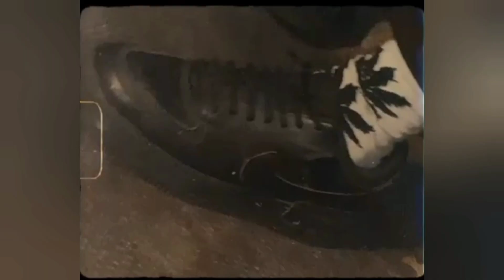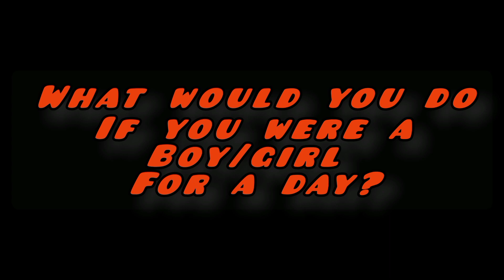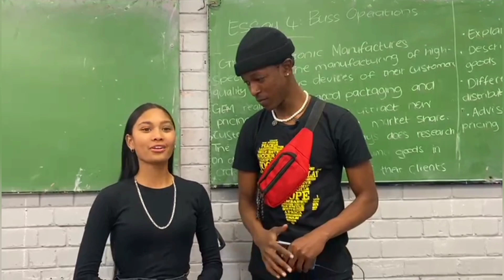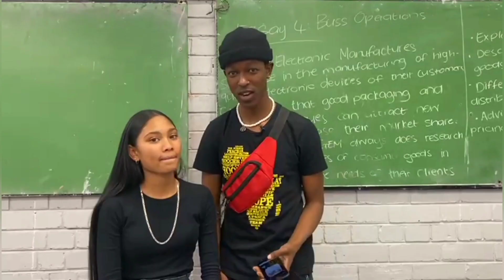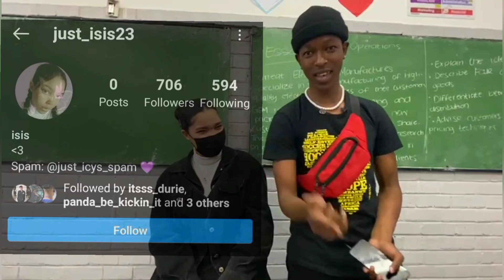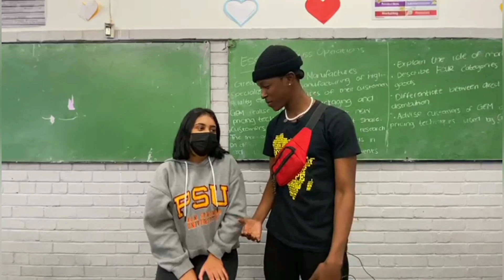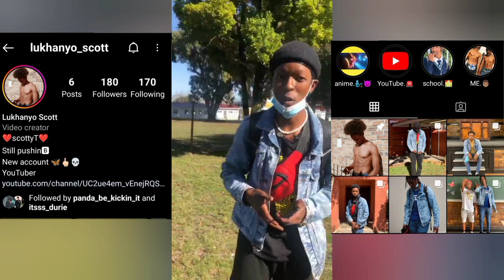what would you do if you were a girl/boy for 24 hours challenge!!!! 😳💀🤭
the family represents 🅱❤🔥.